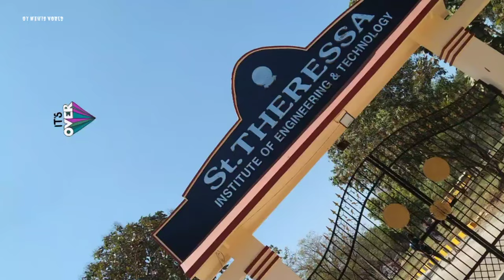AVANTHI'S St.THERESSA of Engineering college farewell #(2019 - 2023 ) Batch